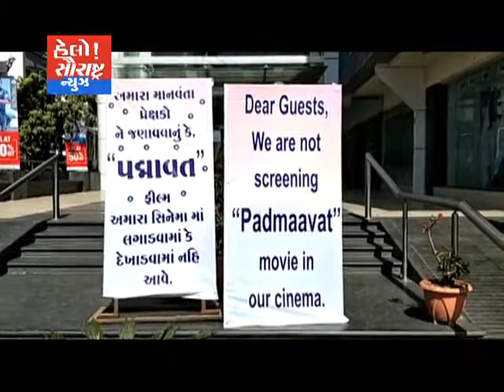જામનગરમાં પદ્માવત ફિલ્મ નહિ બતાવવાના પોસ્ટર લાગ્યા